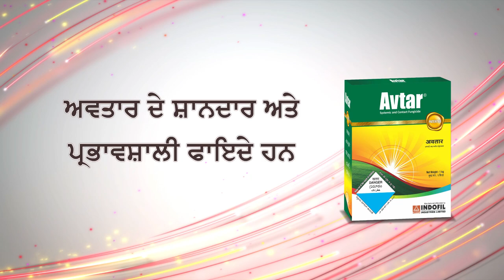ਰੋਗਾਂ ਤੋਂ ਮੁਕਤੀ, ਪੌਦਿਆਂ ਨੂੰ ਸ਼ਕਤੀ! | ਖੇਤੀ ਵਿੱਚ ਕ੍ਰਾਂਤੀ ਲਿਆਓ, ਇੰਡੋਫਿਲ ਅਵਤਾਰ ਅਪਣਾਓ! | INDOFIL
ਕੀ ਤੁਸੀਂ ਕੀਟਾਂ, ਬਿਮਾਰੀਆਂ ਅਤੇ ਖਰਾਬ ਮਿੱਟੀ ਦੇ ਕਾਰਨ ਘੱਟ ਪੈਦਾਵਾਰ ਨਾਲ ਪਰੇਸ਼ਾਨ ਹੋ?

ਇੰਡੋਫਿਲ ਅਵਤਾਰ ਤੁਹਾਡੇ ਲਈ ਇੱਕ ਹੱਲ ਹੈ!

• ਸਿਹਤਮੰਦ ਫਸਲਾਂ, ਵੱਧ ਪੈਦਾਵਾਰ
• ਘੱਟ ਲਾਗਤ, ਵੱਧ ਮੁਨਾਫਾ
• ਵਧੀਆ ਮਿੱਟੀ ਸਿਹਤ

ਹੁਣੇ ਦੇਖੋ ਅਤੇ ਜਾਣੋ ਕਿ ਇੰਡੋਫਿਲ ਅਵਤਾਰ ਤੁਹਾਡੀ ਖੇਤੀ ਨੂੰ ਕਿਵੇਂ ਬਦਲ ਸਕਦਾ ਹੈ!